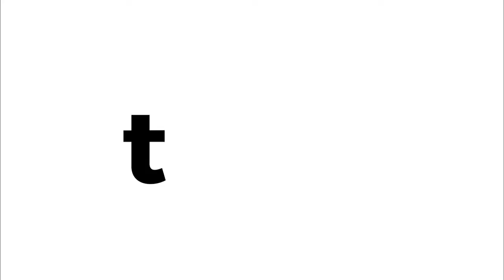Loaded Fries With Kimchi..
Hello people of earth 🌎 hope you are well cheesy fries so good:  loaded this tray up with french fries, chicken, cheese, kimchi and gochujang mayo, resulting in the ultimate.comfort food ingredients recipe below enjoy and subscribe...

Tablespoonrecipes - Loaded Kimchi Fries

1  bag (32 oz) frozen crinkle-cut French-fried potatoes
1/2 cup mayonnaise
2 tablespoons gochujang paste
1 tablespoon lime juice
3 tablespoons butter
1 cup thinly sliced kimchi, drained and patted dry
1 package (20 oz) boneless skinless chicken thighs, cut into 1/2-inch strips
6 green onions, sliced on the bias, white and green parts separated
1 tablespoon soy sauce
2 cups shredded sharp Cheddar cheese (8 oz)
1 tablespoon fresh cilantro leaves

HEY SHOP RECEIVE CASH BACK FOR SHOPPING ONLINE BELOW LINK ...

When you shop via our partner stores, they will pay a commission for your purchases.